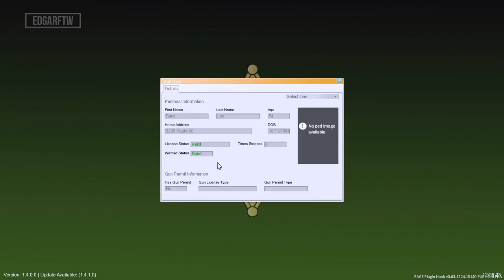GTA 5|LSPDRF #208|POLICIA FRONTERIZA - BORDER PATROL + FRONTERA |EdgarFtw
Vídeo anterior: (LSPDRF #207|POLICIA de AUXILIO 4x4 - ROBO A CAMION DE DINERO)